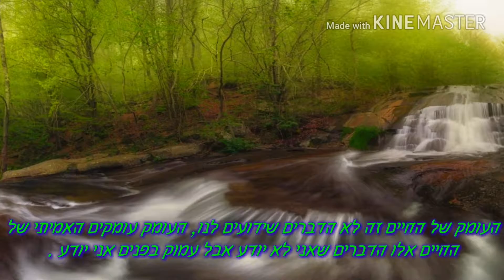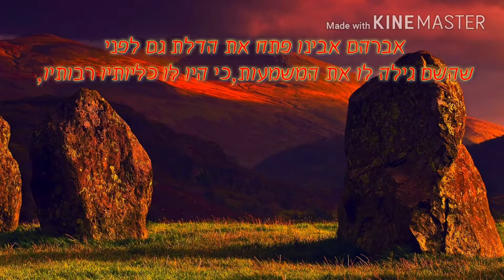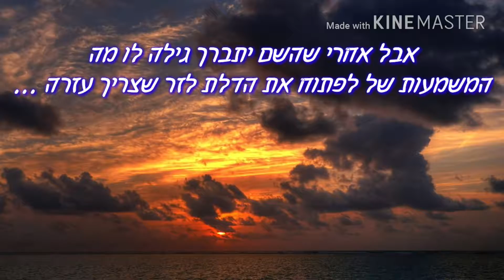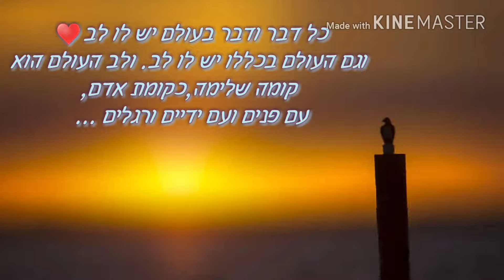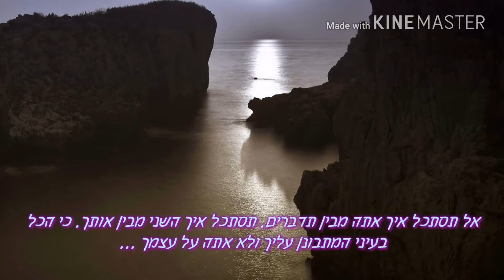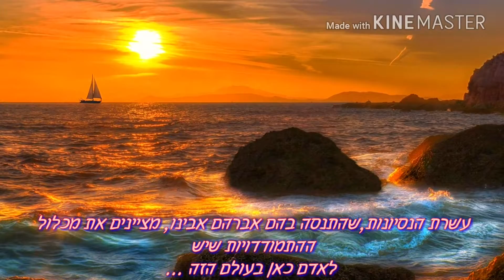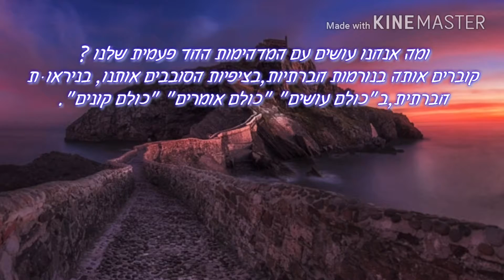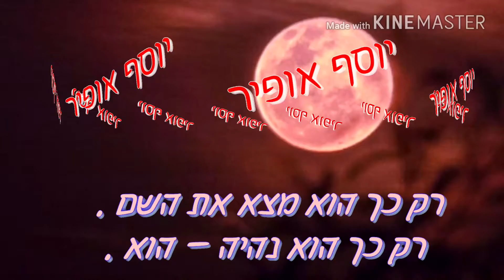כמה זמן נשאר לך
כמה זמן עבר